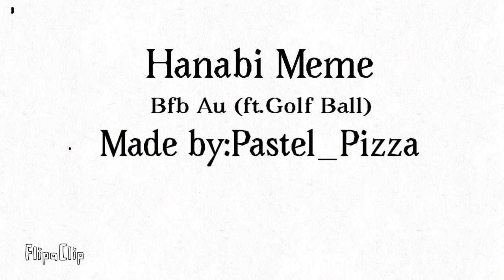unused version of my hanabi meme(might remake)